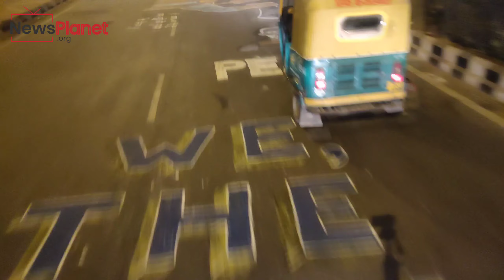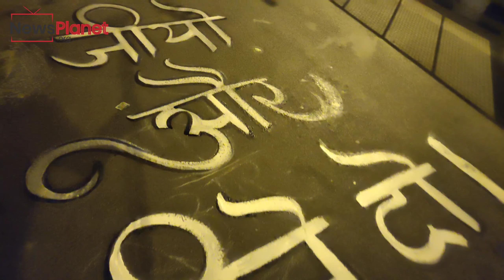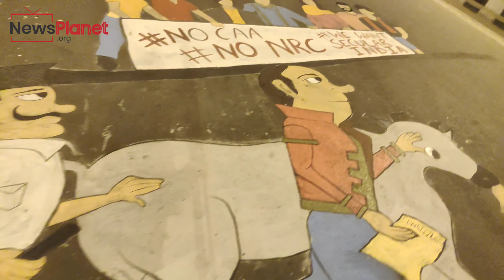Jamia Students painted the whole road in Protest against NRC, CAA: Report by brother Burhan Ahmad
Hum dekhenge, hum kagaz nahi dikhayenge,